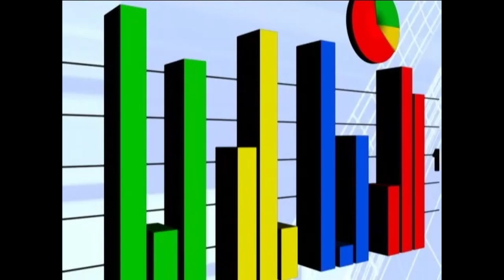Al Tidag - Hakotz e Shalom - Festival Carmel 2007 (Sábado)